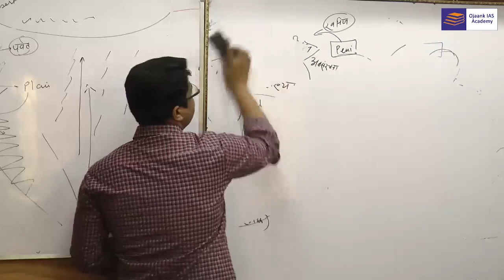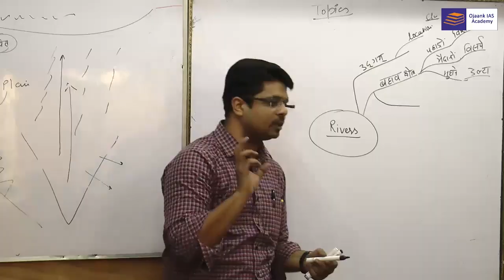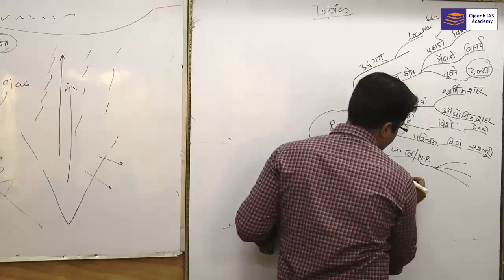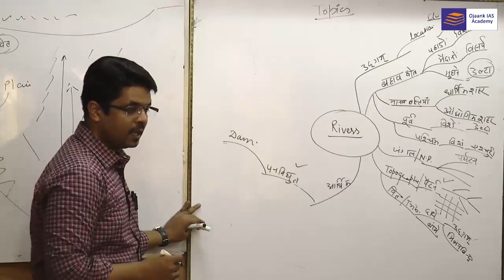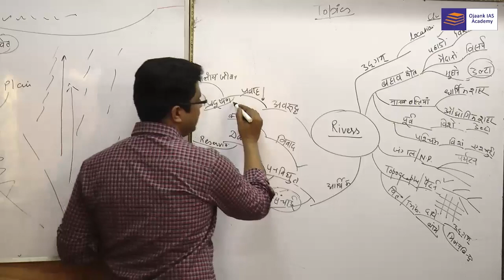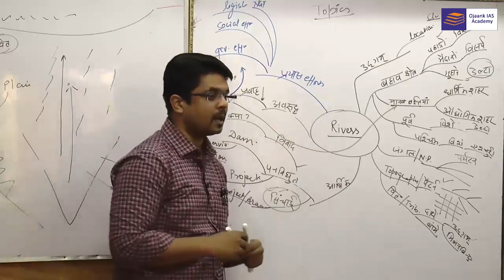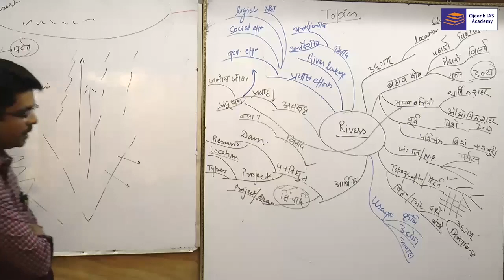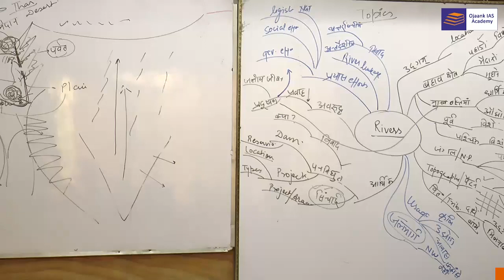भारत की नदियाँ कैसे पढ़े NOTE MAKING METHOD से || Exams में Top करने के लिए ऐसे पढाई करे